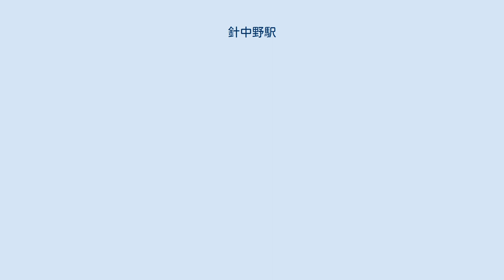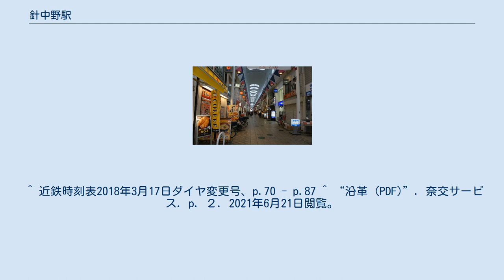針中野駅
針中野駅（はりなかのえき）は、大阪府大阪市東住吉区駒川五丁目にある、近畿日本鉄道（近鉄）南大阪線の駅。
東住吉区のほぼ中心に位置する。
 大正時代に鍼灸師の中野家41代目が、大阪鉄道の開通に尽力し、そのお礼として1923年の開通時に鍼灸院の最寄り駅の名前を「針中野」にしたといわれている。
現在も駅名は「針中野」のままで、地名としても残っている。
 相対式2面2線ホームを持つ高架駅でホーム有効長は6両である。
改札・コンコースは2階、ホームは3階にあり、改札口は1ヶ所のみである。
 2018年11月13日における1日乗降人員は9,275人である。
 近年における1日乗降・乗車人員は下表の通りである。
 駒川商店街 なお、廃止された南海平野線の中野停留場も本駅の近くに所在していた。
 大阪市営バスの針中野駅停留所があり、赤バス東住吉北ループ・東住吉南ループが走っていた。
2013年3月31日をもって廃止された。
 北港観光バスの路線バス西田辺瓜破西線が針中野駅付近（駒川商店街停留所）を経由している。
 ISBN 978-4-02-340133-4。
同書では開業時の駅名の表記を鍼中野駅とする ^ a b c 近畿日本鉄道 『最近20年のあゆみ』、1980年、105頁。
 ^ a b “駅の情報｜針中野”. 近畿日本鉄道. 2021年4月11日閲覧。
 ^ 近鉄時刻表2018年3月17日ダイヤ変更号、p.70 - p.87 ^ “沿革 (PDF)”. 奈交サービス. p. ２. 2021年6月21日閲覧。